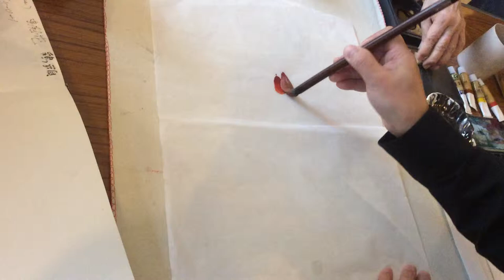cockscomb 1 (by my teacher)